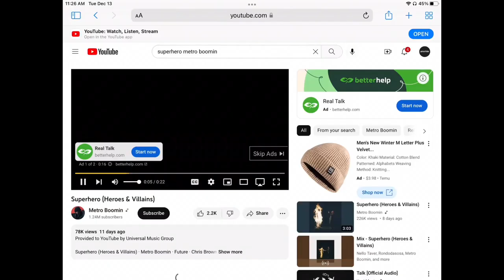Wisconsin Volleyball Team